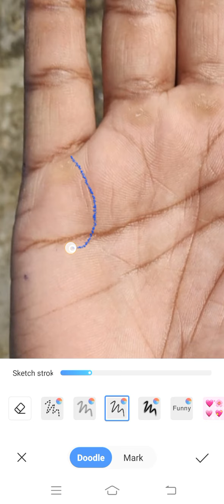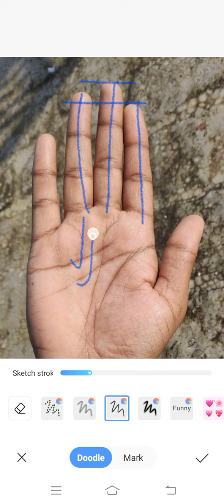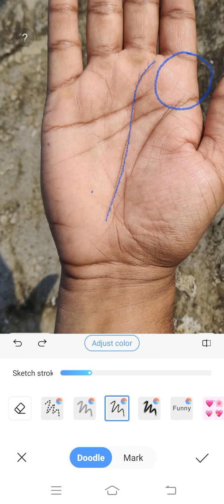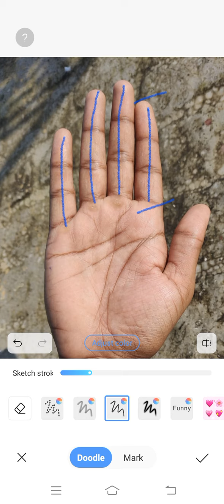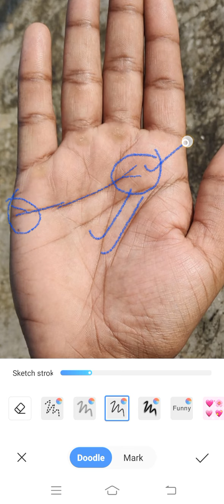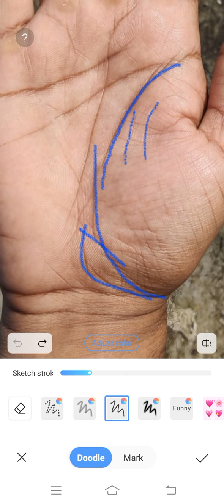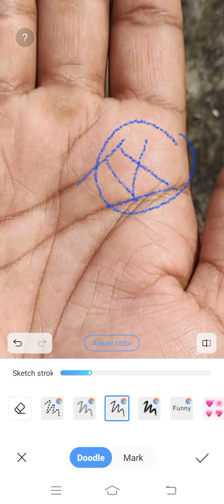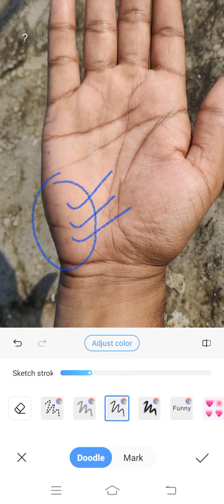भाग्यशाली लोगों की हथेली में होती है ऐंसी भाग्य-रेखा ।।। Palmistry Astrology in Hindi